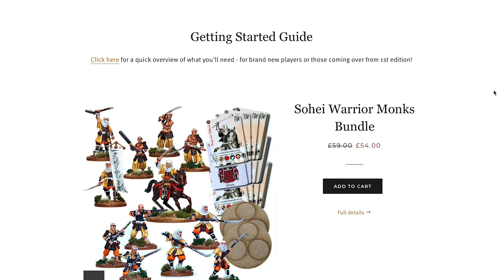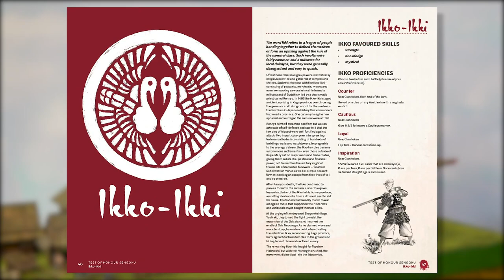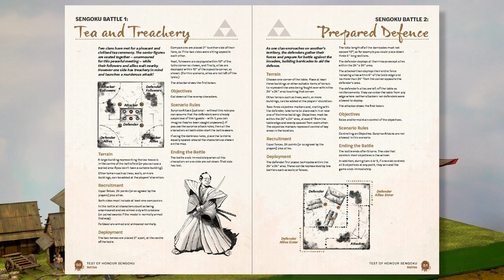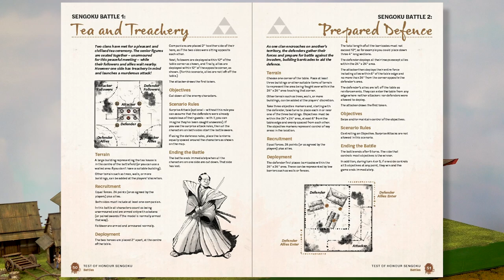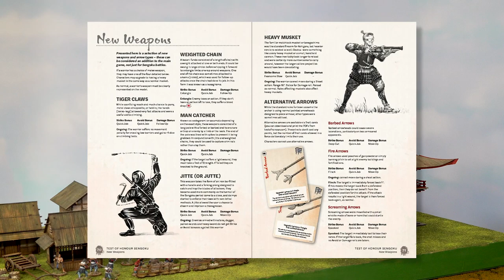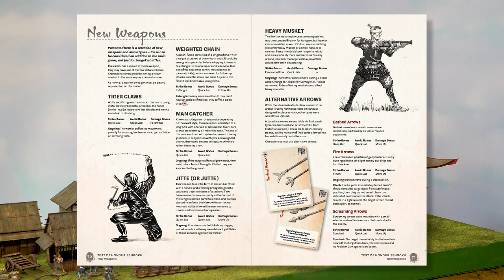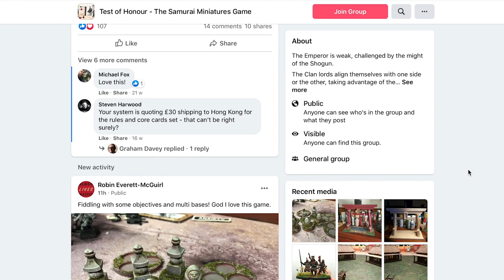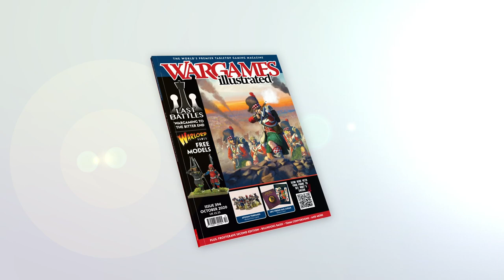Test of Honour: Sengoku | Q&A with Graham Davey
Grey For Now Games's main man, Graham Davey, made himself at home in the Wi interview hot seat and talk about his new expansion, Test of Honour: Sengoku. Get the lowdown from the man himself!

- Wi Prime -

Want exclusive early access to all our content - Including: The Magazine, Video's, Figure Reviews and more! Visit WargamesIllustrated.net